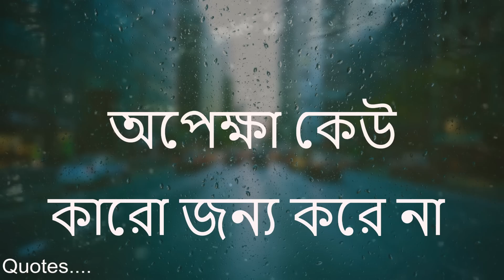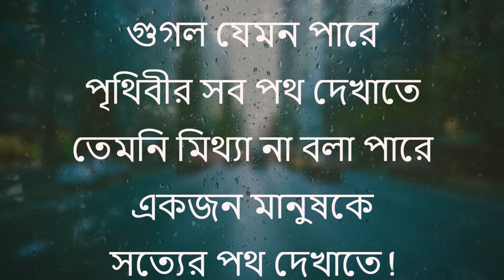Heart Touching Motivational Quotes In Bangla | Inspirational Speech | জীবনের কঠিন কিছু বাস্তব কথা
Motivational Quotes Speech New,